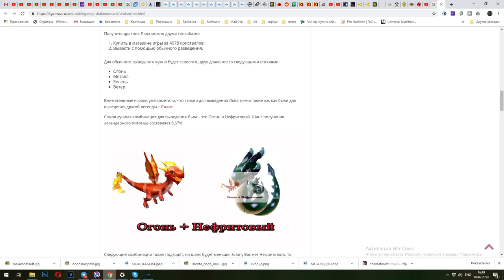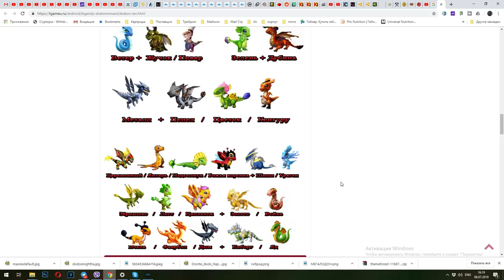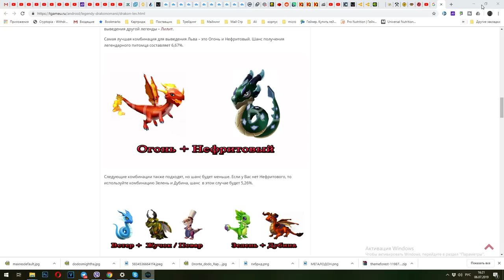Дракон Жучек и выводим дракона Лев Легенды Дракономании